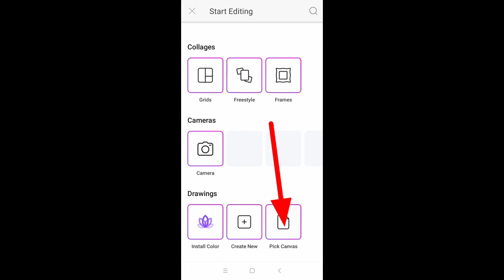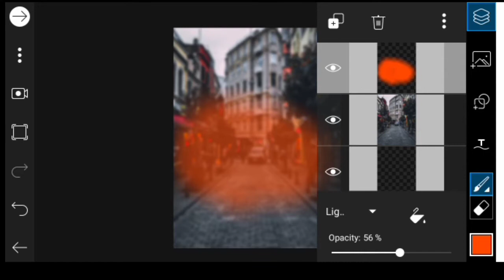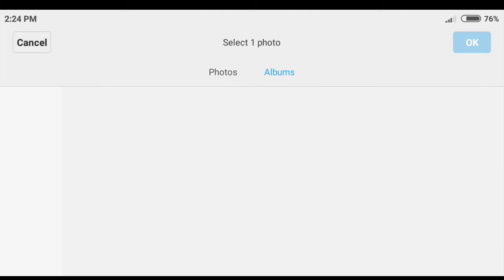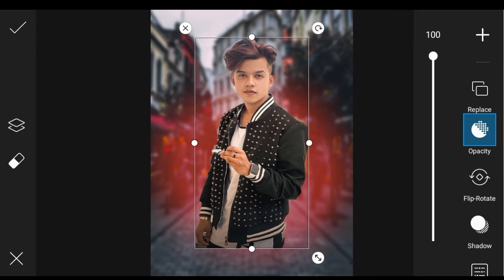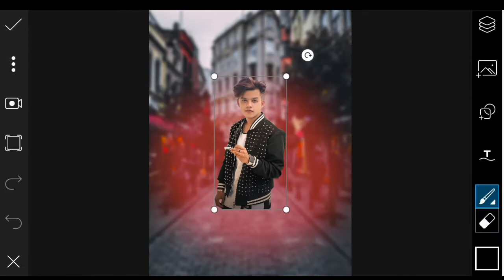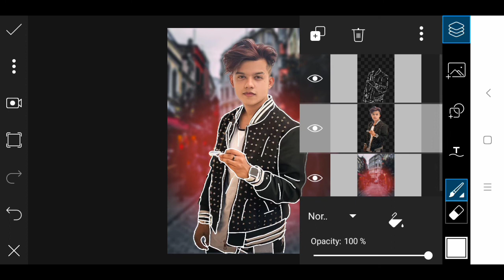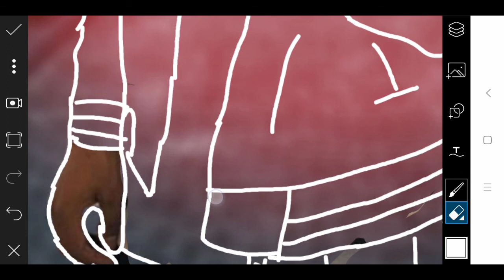New trending picsArt transparent shirt photo editing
Change shirt color
How to add night mode
Snapseed Instagram icon
Add Instagram frame

               🔶About video🔶

Hi guys welcome to TP Editz channel.
Es video me aapko new trending snapseed photo editing || kisi bhi photo ka background change kare.
Karo or bell icon ko bhi dabao taaki aapko new videos ki notifications millti rahe.